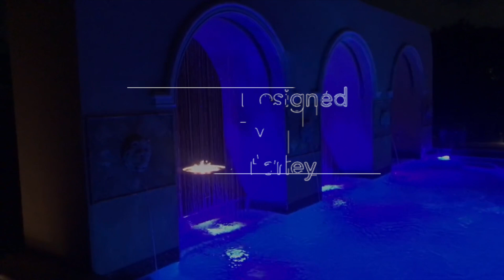Arches Of Rain - Award Winning Pool Project Fly By - by Mike Farley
Arches Of Rain - Award Winning Pool Project Fly By - 2019 Intl
Gold" Design Award from Pool & Hot Tub Alliance (formally APSP)  designed by  custom swimming pool designer Mike Farley.  Hope you enjoy this quick overview.  Photography by Mike, Laura & Gwen Farley. Landscaping by Joey Designs.  For more swimming pool information, pictures & videos please check out Mike's playlists or website at FarleyPoolDesigns.com. Also, a full pool tour will be out shortly with more detailed explanations!

Pool Clips & Fly By's - Short videos (drone shots, underwater, etc) of custom pool projects put with music.

Beautiful Pool Tours in DFW area - A more detailed pool tour with Mike Farley explaining details while designing project.

Pool Consumer Education - This playlist contains videos that he made to help out the consumer looking for a swimming pool that fits their wants, needs, and lifestyle.  Mike works mainly in North Texas but hopefully can help you with information to educate you about the pool process & what is available and how to find what you need.

Lazy River Videos - Full tours, detailed spotlights on features, pumps, construction, etc for Lazy River projects.  If you want to be THE place where everyone wants to come, this always works.  Just make sure you build it right so you have both function and fun! Enjoy looking at the different features that Mike gives insight

DFW Vanishing Edge Swimming Pools - Take a look at some nice Vanishing Edge pools (Infinity, Perimeter Overflow).

What Is It? series - Mike explains details about different pool features, finishes, and water features to help consumers know what's available.

Pool Construction Time-lapse - Check out timelapses of some of Mike's projects being constructed from beginning to end.

AND...

Client Advice/Interviews - Short video clips where Mike interviews clients after their project is finished with some advice for others getting ready to get a pool.

Happy Swimming!